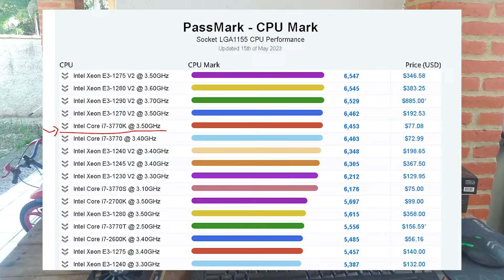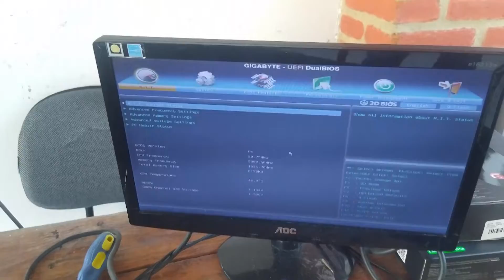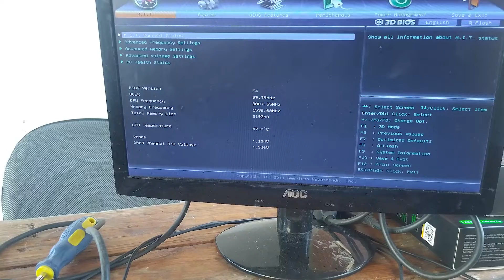Peguei esse KIT i7 3770k e mais vários itens por 650 Reais sera que valeu a pena?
Bem vindos ao canal o Hardwero,
queria muito compartilhar esse momento com vocês pois na época do auge do LGA 1155 eu, como todo bom pobre, não tinha dinheiro para adquirir algo desse nível na época, mas sabia o quão poderoso era o I7 3770K e acompanhava testes e tudo mais pela internet.
De repente aparece um kit na internet com os seguintes itens:
1 PLACA MÃE GIGABYTE GA-Z77M-D3H (Acompanha espelho, suporte de cooler e 1 placa de rede offboard)
1 PROCESSADOR INTEL I7 3770K
3 MÓDULOS DE MEMÓRIA DDR3 DE 4GB MARCA CORSAIR - 1333MHZ
1 MÓDULO DE MEMÓRIA DDR3 DE 8GB MARCA KINGSTON 1600MHZ
1 FONTE KNUP 500W
1 MOUSE MUTILASER GAMER
1 MOUSE FORTREK TARANTULA
1 TECLADO USADO EXBOM (Escrevi errado na tela)

BONUS: PLACA DE VÍDEO CHINESA 51RISC - RX580 DE 8GB DE VRAM

Até então creio eu que tenha valido muito a pena essa compra, em breve postamos testes mais reais com este kit para vocês.

Considere ajudar esse canal com pelo menos 1 real no pix:
c88b1cdc-3aa9-4fd7-a9bb-11e4d14ca6fd
(Chave aleatória) - Estamos precisando de um microfone decente! =]

O "HARDWERO"

Ignore (Tags Extras)
hardware hardwero harduero
rarduero
radwero
radueiro
hardzueiro
hardcore
ubisoft
jogo teste test bechmark benchmarque benkmark benchmarc
placa mãe , motherboard , mobo ,
benchmark teste
testando testando
teste em jogos jogo placa de vídeo graphic card test
graphic cards
xeon intel e5-2630 v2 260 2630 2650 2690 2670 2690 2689
intel core i3 i5 i7 i9
amd ryzen 3 ryzen 5 ryzen 7 ryzen 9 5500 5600
amd radeon amd ryzen cpu apu gpu
gpu test
fx 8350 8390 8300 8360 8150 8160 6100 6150 core2duo core 2 quad
quad core tri core octa core deca core
i5 i7 i9 intel
lga 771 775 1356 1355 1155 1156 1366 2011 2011 v2 2011 -v3
placa de video vidio praca de video
RX 570 AMD advanced micro device rx 580 rx5500 xt rx 5700 rx 6600 rx 6700
4 GB giga bytes memória de vídeo memory memoria
8Gb xfx gtx nvida gpu GPU
graphic processing unity
UNBOX TESTES TESTE EM JOGOS
GAMES jogos jógos jogo
ubisoft squaresoft 2k rockstar games
ea sports ea eletronic arts ea maxys
LGA 1366 , LGA 2011 XEON SERVIDOR server
aliexpress compra da china, comprar da china compensa
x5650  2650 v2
placa de vídeo  GRAPHIC BOARD GRAPHICBOARD
graficos resolução
roda jogos